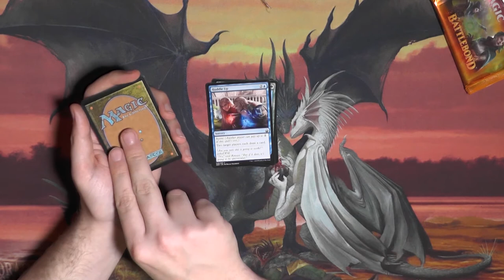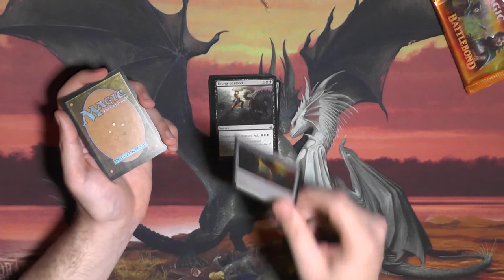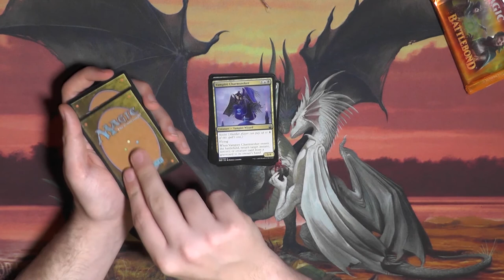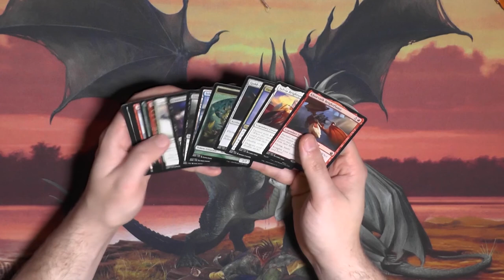Battlebond Booster209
Im Team zu spielen fand Wizard so cool das es sogar ein reguläres Set geschafft hat, Teamplay ins Standard zu bringen. Wisst ihr welches Set?